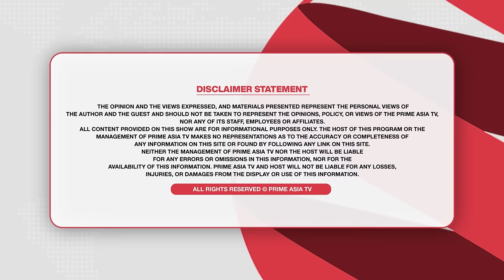Khabar Di Khabar (1938) || ਸਾਹਮਣੇ ਆਇਆ ਵੱਡਾ ਸੱਚ , AAP ਨੇ ਵਿਧਾਇਕਾਂ ਦੀ ਕਿਸ ਨੇ ਲਾਈ ਬੋਲੀ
24 hours Local Punjabi Channel